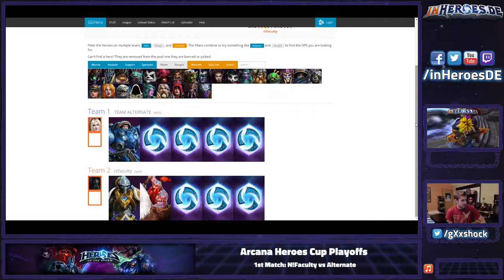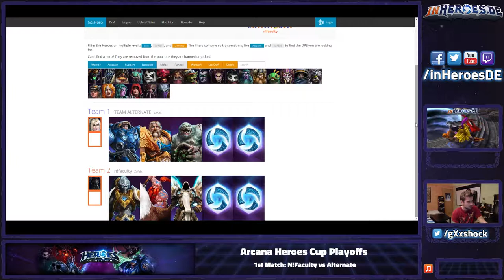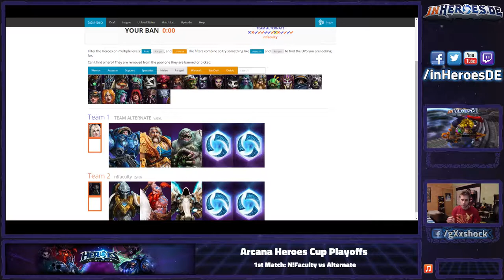Alternate vs N!Faculty - Arcana Heroes Cup #1 (Semi)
Arcana Heroes Cup [2014/11/21]
Playoffs - Semifinals
Alternate vs N!Faculty [Bo3]